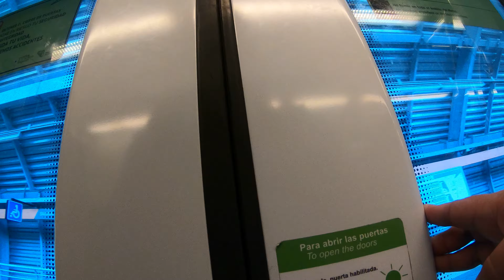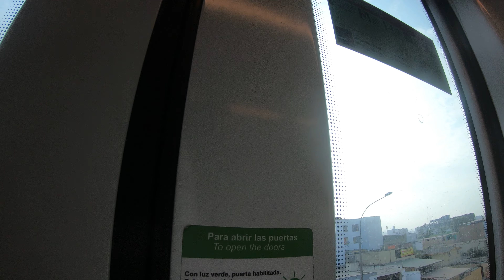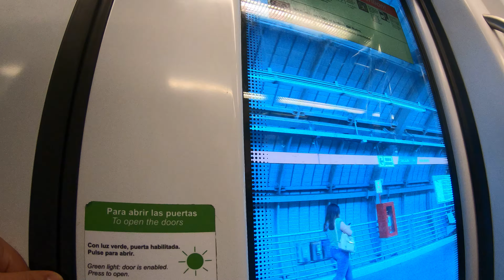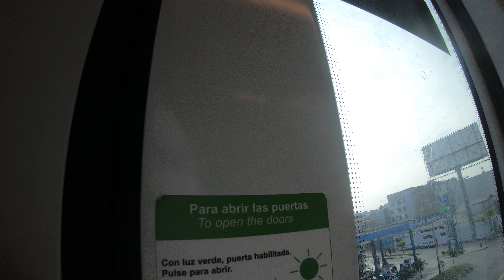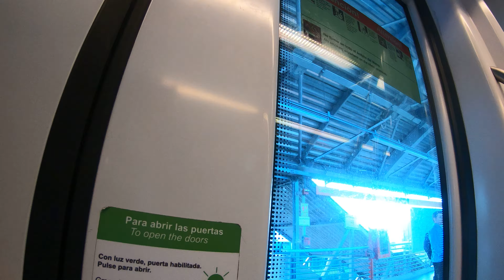RECORRIDO METRO DE LIMA.